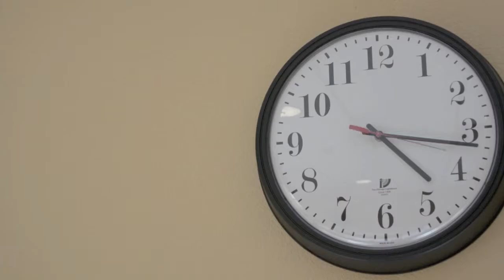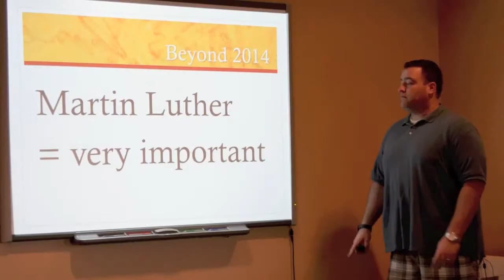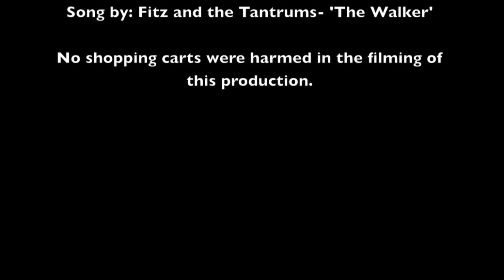LOD Confirmation Sunday 2015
Light of the Desert proudly presents Confirmation Sunday from 2015. Our Confirmation students spent 18 months examining Scripture, learning basic theology, and pondered what it meant to live the Christian life. The video includes the intro to the morning, their highlight videos, and their personal stories of faith.  Light of the Desert is a Lutheran church serving the Cave Creek and Norther Phoenix area since 1995.